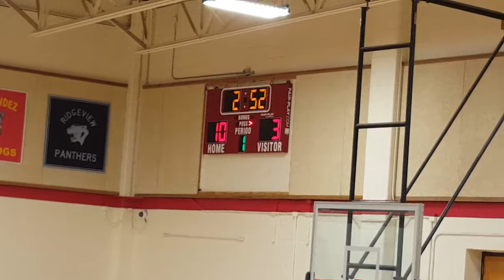2017CVMS Bball Tourney1b